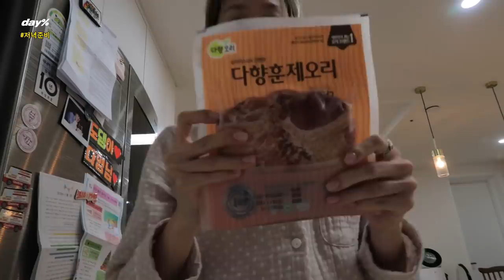ENG* 도담맘의 하루 #8 집에서 헤어컷✂️ / 서툰발음으로 말을 하는♥ / 엄마를 이해하게 된 엄마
ALWAYS STAY CONFIDENT!

안녕하세요 귀여운 엄마 김다영입니다 ^^ㅎ
귀여운애가 귀엽다고 해주닠ㅋㅋㅋㅋㅋ 세상을 다 가진것같아요 ㅋㅋ^^ㅎㅎ
말도 늘고 애교도 늘고 날로날로 저는 녹아갑니다 몸무게는 늘어가지만요 ㅠㅠ
도담이가 곧 두돌이 돼요
엄마라는 자리는 늘 새로운데, 내가 애기를 낳은지 벌써 2년이나 지났다는 게 신기하고 또 생각에 잠기게 하네요 ㅎㅎ

무튼! 즐거운 주말 되세요!
늘 영상을 보러 와주셔서 고맙습니당아아아 ♥♥

*일리윤 이벤트*
올해만 일리윤, 이리윤… N리윤째! 왜 자꾸 일리윤만 쓰세요? 피부가 시켜서요!

N리윤이 궁금한 구독자 분들을 위해 ‘일리윤 세라마이드 아토 집중 크림 150ml’ 제품을 100명에게 쏩니다!

아래 링크에서 참여해주세요!

1.   참여기간 : 12월 8일 일요일까지
2.   당첨자 선발: 랜덤 100명 선발
3.   당첨자 고지: 일리윤에서 당첨자 100인에게 개별 SMS 발송으로 고지
4.   제품 배송: 당첨자 고지 후 3일 이내 택배 배송

제품 수령 후, 후기를 인스타그램에 남기면 추가로 또 선물을 증정한다고 합니다! ❤️